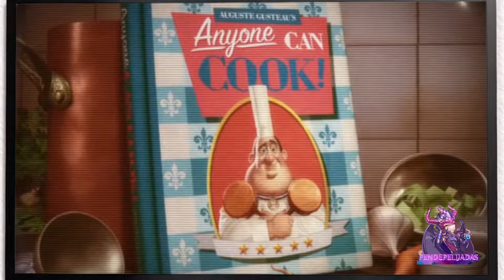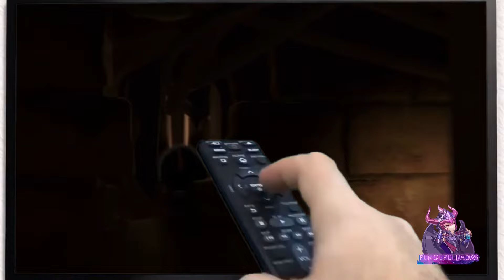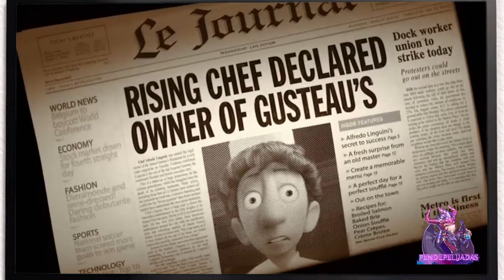Ratatouille 🐀🐀🐀 El Resumen de la mejor Película de Ratas!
Que tal gente como están, el día de hoy les presento el resumen de la Pelicula de Ratatouille, Remy y Linguini tienen que crear los mejores platillos para sacar a flote su restaurante, podrán convertirse en los mejores chef de Francia?